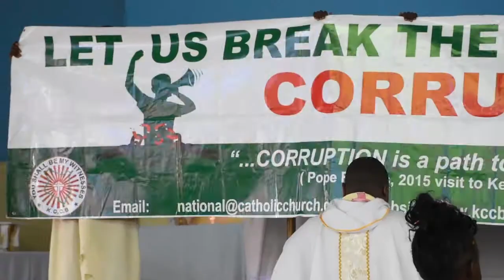A catholic church does amass against corruption.